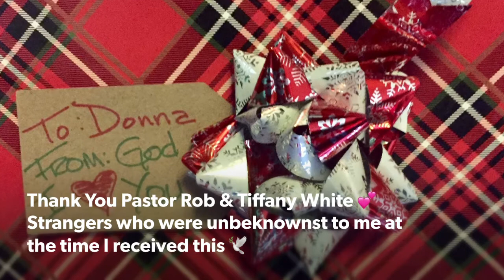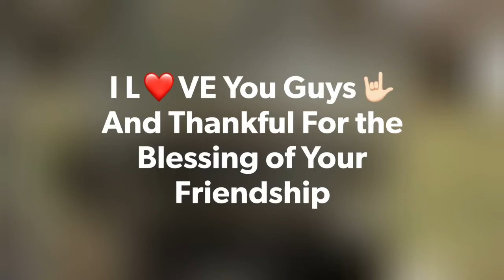Morning Coffee Warmed by Friendship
The Coleman Stove was gifted to me back in November by People I didn’t Know. I told them I would wrap it and place it under my tree from God, as it was brand new and had NEVER been opened even though they had it for several years until they gave it to me. Little did I know at the time it was a Pastor and his wife. Love 💗 just flowed forth from Tiffany’s spirit as I talked to her. God is so good !

Back in October I was gifted a Pyrex coffee pot from Robert at Bluegrass Bushcraft at the fall meet. It was a total surprise as I had no idea he was going to bless me with it. I had mentioned on his video of using one that I had years ago and loved it but it had been broken. His thoughtfulness just overwhelms me as he thinks of so many and is so generous with his not only his knowledge but also with his generosity to others.

I have been blessed to get to know and come to love Brenda & Mark over the last few months, though I have followed and enjoyed watching them over the years here on YouTube. They have the kindest, caring and loving hearts that love God and others.
Brenda gifted me a camping coffee cup that would remind me daily to put on the Full Armor of God as well as help me to encourage others to do so as well.
They have truly supported and encouraged as well as prayed with and for me through my eyeventure the last few months. They truly go forth doing God’s service everyday.